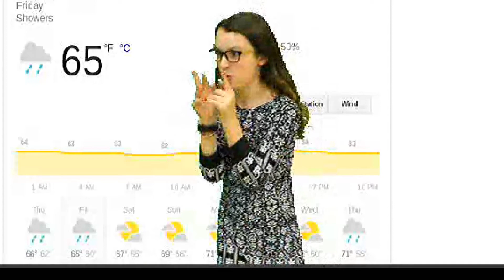Eagle News: September 30 2016